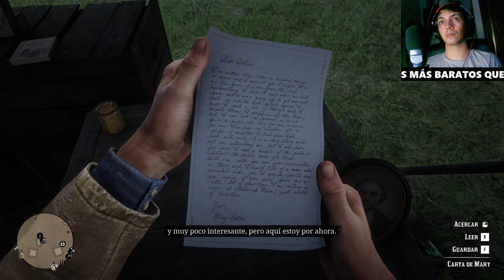Amor único y verdadero parte II en Red Dead Redemption 2: un viaje emocionante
En esta segunda parte de Amor único y verdadero, exploramos la historia de amor en Red Dead Redemption 2. Acompáñanos a descubrir momentos inolvidables, decisiones difíciles y el impacto del amor en la vida de los personajes. No te pierdas nuestras misiones, análisis de personajes y momentos clave que definirán esta apasionante narrativa. ¡Dale un vistazo y sumérgete en el mundo de RDR2!